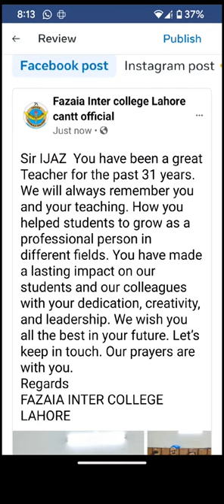Retirement of Sir Ejaz FAZAIA INTER COLLEGE Lecturer| FIC LAHORE | SIR EJAZ CHAUDHARY Retirement day